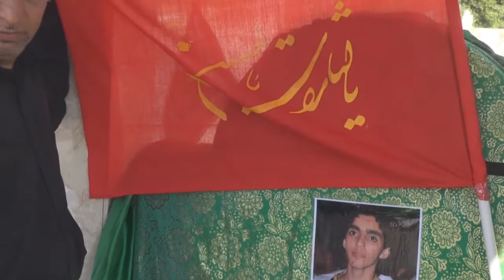سترة - واديان : رابطة عوائل الشهداء يثبتون راية "يالثارات الحسين" روضات الشهداء 8/11/2013 | Bahrain